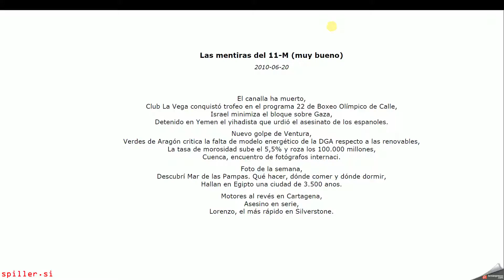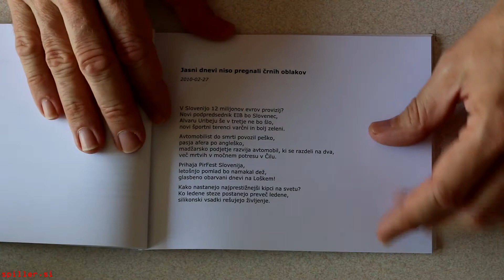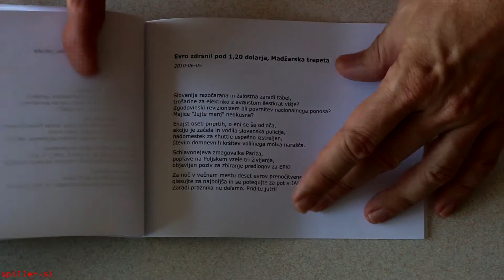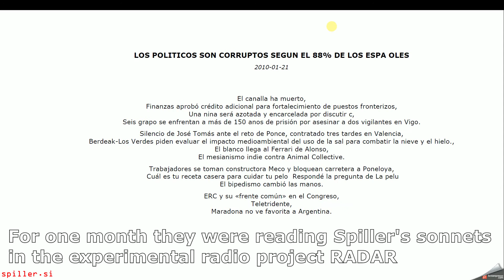New Media Textuality: News Sonnets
Teo Spiller's web server accumulated titles of current news from different news portals across Internet and created sonnets from them. This fundamentally changes the time dimension of poetry reading: while traditionally deliberate and quietened, in News sonnets it applicates something actual and/or momentarily. Project is a part of the trilogy New Media Textuality, described on other videos on this Youtube channel.